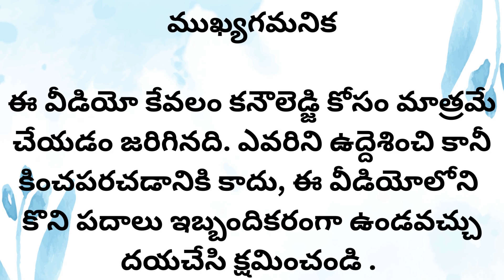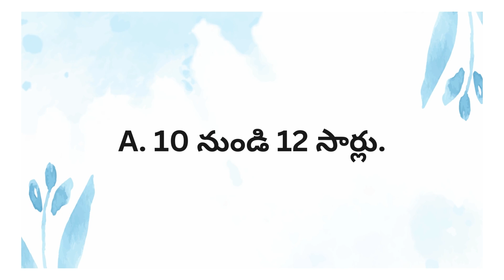Question and Answers in Telugu Part 79